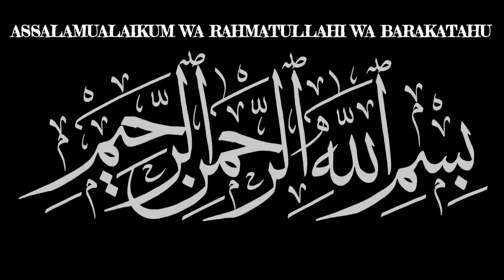AMAL NA KARNE KA ANJAAM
BY FAZILATUS SHAIK WASEEM UR RAHMAN SIRAJI HAFIZAULLAH MASJID E TAQWA NIRMAL